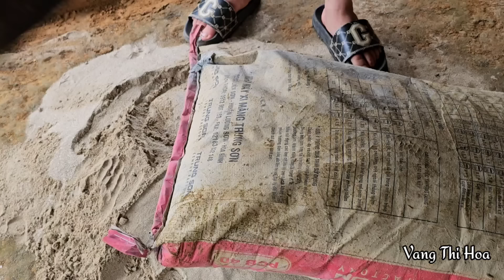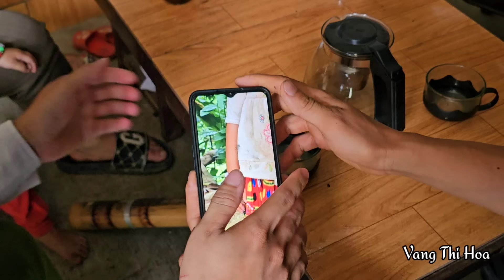Authorities step in I Investigate the photo the man took out | VangThiHoa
Hello dear friends,Thank you for your support and
watching videos on Vang Thi Hoa channel | After
completing the homemade stone stove, the man claiming to be the child's uncle came to the house, brought a photo to prove he was the child and asked to take the child away. and the two sides requested village officials to assist in the investigation and clarify the truth about whether the photo really belonged to little Hoa or not. Or because of that man's intention.
Thank you for visiting the channel and supporting
the video. Wishing you and your family good health, happiness and pеaсе